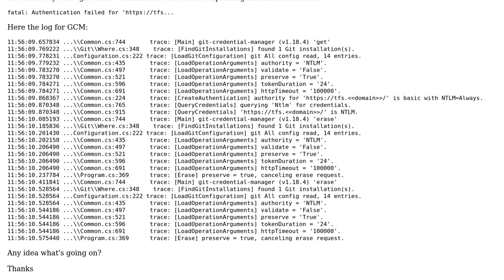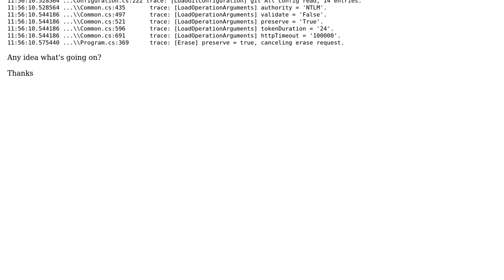Git with Credential Manager Authentication failed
With thanks & praise to God, and with thanks to the many people who have made this project possible! You are responsible for your own actions.